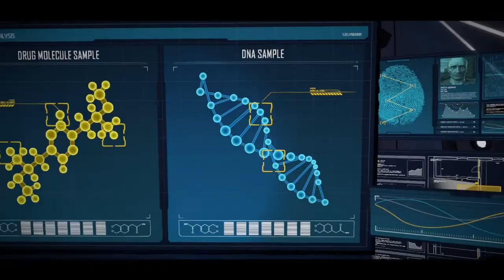The Main Menu: BATMAN The Telltale Series Walkthrough Gameplay Part 13 - ENDING (Episode 4)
Batman: The Telltale Series is an episodic point-and-click graphic adventure video game developed and published by Telltale Games and distributed by Warner Bros. Interactive Entertainment under its DC Entertainment label. The game is based on Bob Kane and Bill Finger's Batman comic book series, though not tied to any previous adaptation of the work in film or other media.